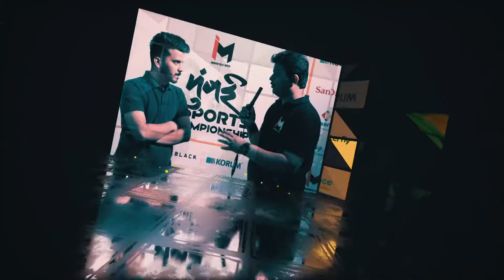LAN Pe Charcha - TSM.Entity Ghatak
Ghatak and his team are the definition of loyalty.
"Jaab koi nahi tha, tab Entity thi"
Ghatak shares his Esports journey and how he plays a very vital role of mentoring his team.